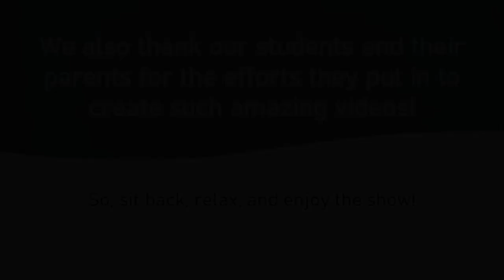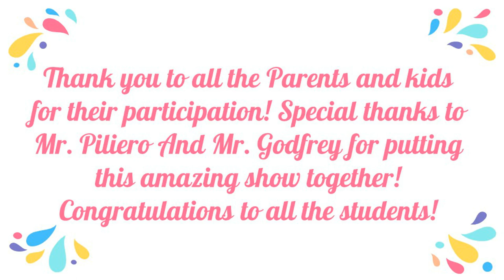HBPTA Talent Show 2022- Act 2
Hampton Bays Elementary School